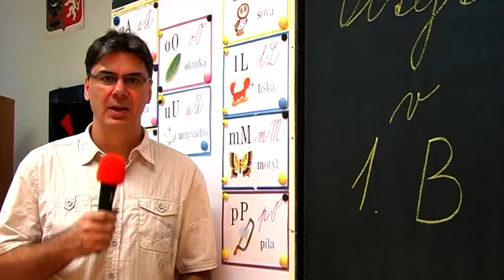Zahájení školního roku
V pondělí 2. září 203 byl zahájen školní rok i na ZŠ Boskovice, pracoviště nám. 9. května. Škola přivítala dvě třídy prvňáčků, žáci druhého stupně si připravili do jídelny zábavný program a zástupce ředitele Mgr. Martin Staněk vás seznámí s novinkami, které čekaly žáky po prázdninách.